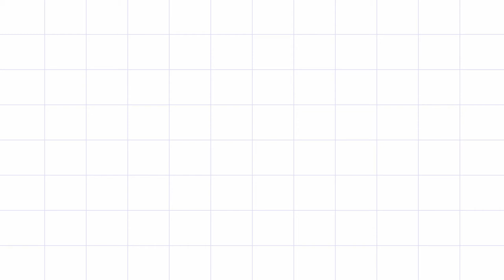LIVE : आज के दिन हनुमान जी की यह वंदना को सुनना अमृत के समान है|Bala ji Ka Churma|| Ravi farmana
"Music can change the world" Baba Bhakti  is India's No.1 Music Label, believes in bringing world close together through its music.

LIVE : आज के दिन हनुमान जी की यह वंदना को सुनना अमृत के समान है|बाला जी का चूरमा || Ravi farmana

आप सभी भक्तों से अनुरोध है कि आप Baba bhakti Films के इस you tube चैनल को Subscribe करें व भजनो का आनंद ले व अन्य भक्तों के साथ Share करें व Like जरूर करें
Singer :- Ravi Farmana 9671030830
Lyrics:- Shayam laal ,Ravi Farmana
                Dholak: - Vicky
                Matka: - Amarjeet Puthi
                Course: - Sandeep Chopra Gulab

Video :- Red Vocal Studio
Poster By :- DeepRoy

Spl Thanks :- Sanjay Bhagat  , Harry Lather, Bhupender Chahar ,Dr.Ravinder,Vikash Malik ,Vijay Malik,Deepak Sharan,Rohit Saini ,Chota Bhai,Ajmer balmbiya

Lable :- Baba Bhakti
Director :- Ravi Farmana
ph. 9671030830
CMS/MCN
DeepRoy
Ph.9812410311
Copyright : Red vocal
Add:- Near Girotra Banket Hall (Hero Bike Ajancy ,Meham (Rohtak ) baba bhakti , ravifarmana baba bhakti bhajan baba bhakti , ravifarmana baba bhakti bhajan